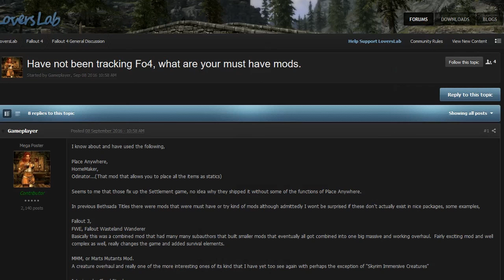Late Nuka World Review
I know this is several weeks late, but I said I would make a video on it and I keep my promises.

Links
Thumbnail composed of